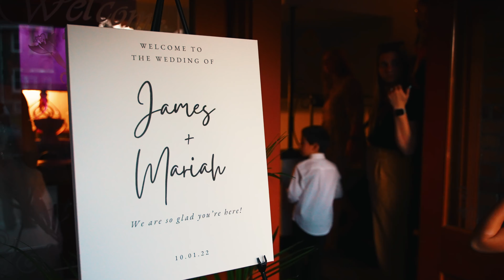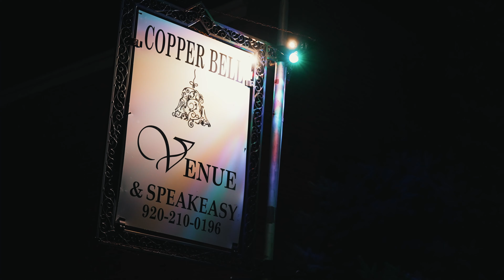Mariah + James Meza | Wisconsin Wedding Film | Mayville, WI 2023